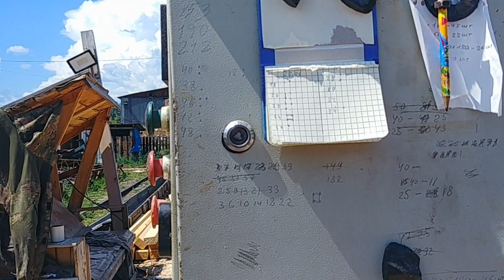Расценки на ленточной пилораме - Иркутская обл. Братск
Расценки на ленточной пилораме - Иркутская обл. Братск. Сколько платят рамщику и помощнику на пилораме с куба пиломатериала по входу и выходу, то есть сколько денег платят на пилораме с кубатуры круглого леса и с готовой обрезной доски и бруса. А сколько зарабатывают в деньгах за месяц я расскажу в другом видео, так как на этой пилораме я работаю недавно.